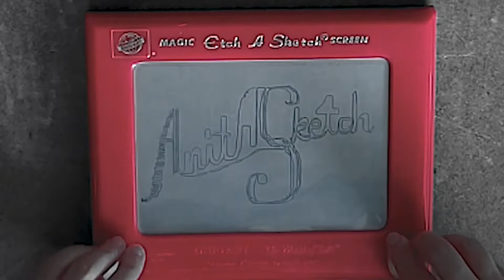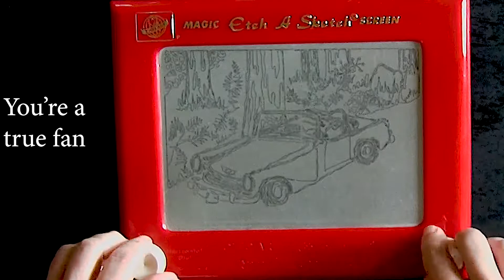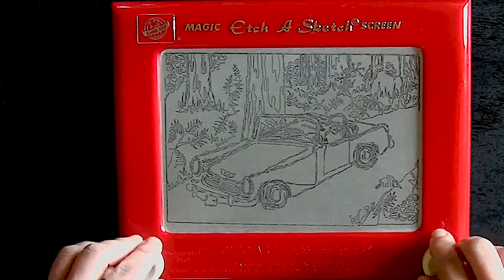A visual love letter to four tires and an engine | Full video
"Car" is the newest amazing artwork from AnitASketch. All works are created by AnitASketch with a little patience, a lot of practice, and inspiration from viewers like you.

Credits:
Sketching - Anita Orne
Everything Else - David Zinn